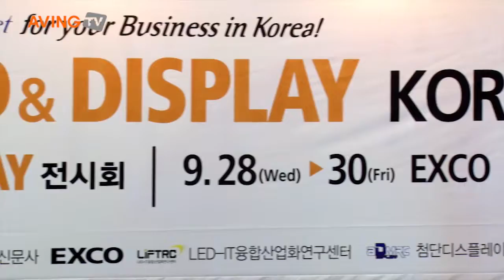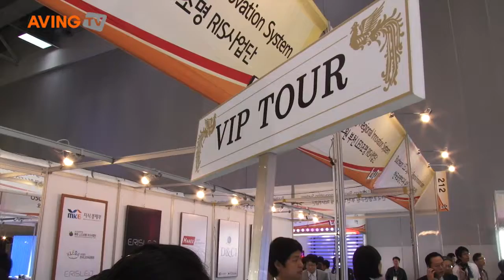[L&D Korea 2011 영상]대구 엑스코, 제2회 국제 LED & DISPLAY 전시회 개막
대구광역시와 경상북도, 한국LED보급협회가 공동으로 주최하고 엑스코 외 관련 기관들이 주관하는 LED와 디스플레이 분야 최고전시회인 '국제 LED & DISPLAY 전시회'가 9월 28일 대구 엑스코에서 그 성대한 막을 올렸다.

올해로 2회째를 맞는 '국제 LED & DISPLAY 전시회'는 10개국 200개업체 400개 부스가 전시되는 LED와 DISPLAY 종합 전시회로, 이번 전시회에서는 기존의 조명에만 국한된 LED 분야 전시회에서 벗어나 다양한 애플리케이션을 적용해 파생되는 스마트 조명, 의료용 조명, 농업용 조명, 어업용 조명, 차량용 조명, 경관 조명, 실내 조명 등 LED를 활용한 산업 전 분야가 전시된다.